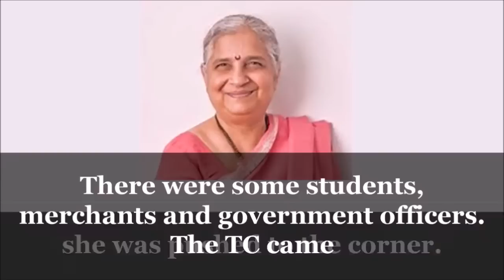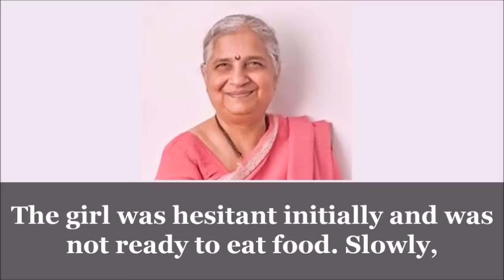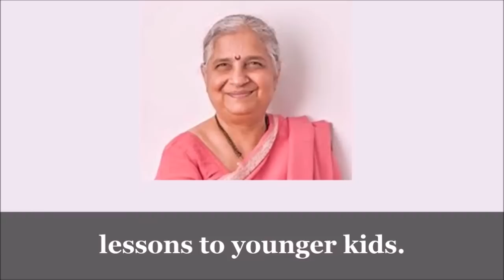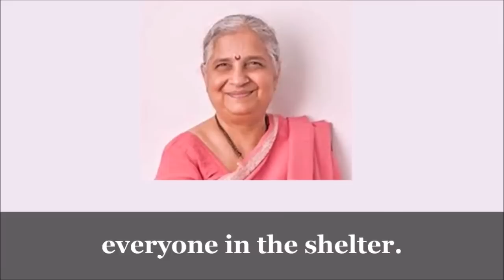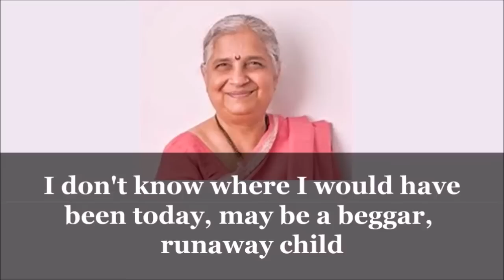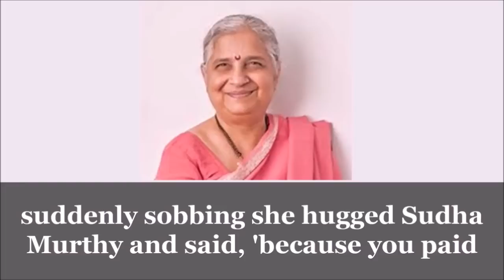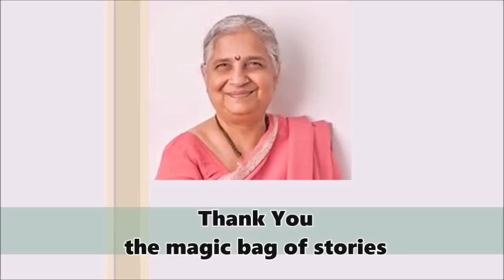Bombay to Bangalore : Sudha Murty's story with SUBTITLES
This beautiful story tells us about the effect of kind act of Sudha Murty on a runaway girl's life and how Sudha Murty's help changed her life forever for the best. A true inspiration!!!